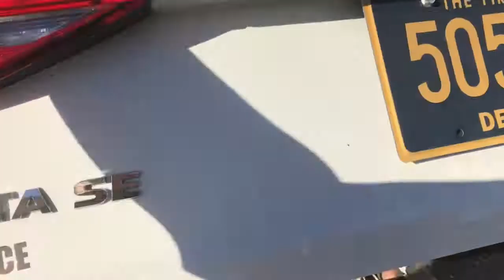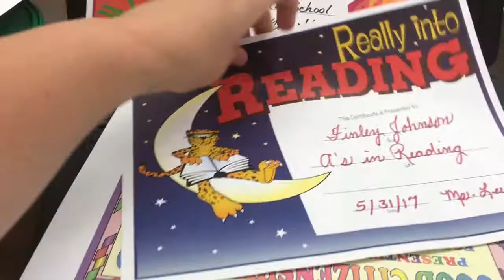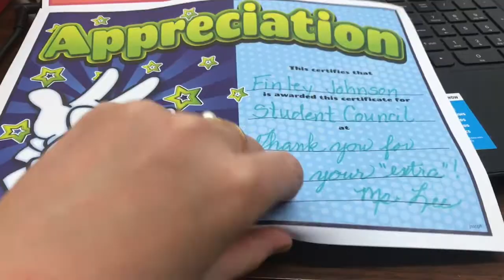5 J'S: Memorial Day, Last Day of School & A Gift for Daddy!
We are so ready to start summer! Whoo hoo!